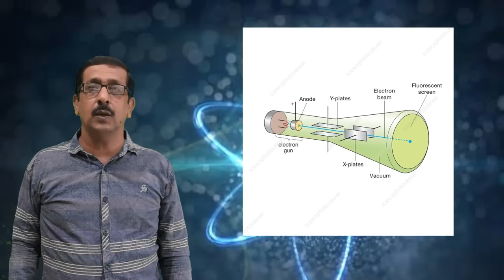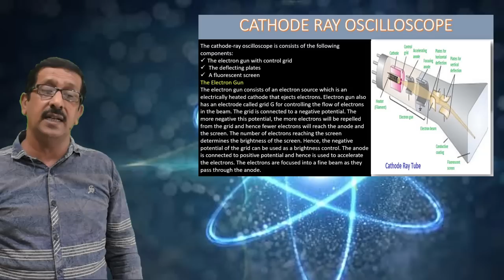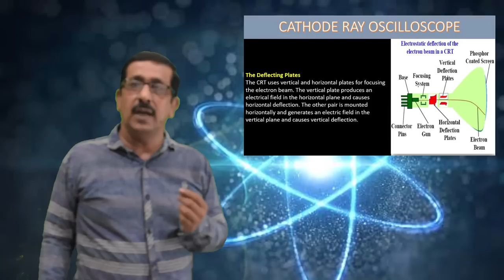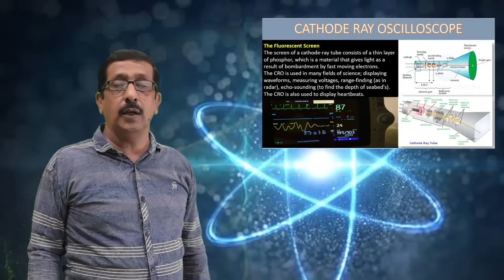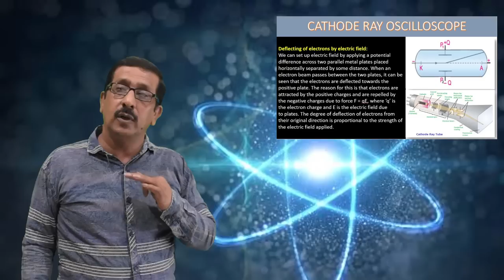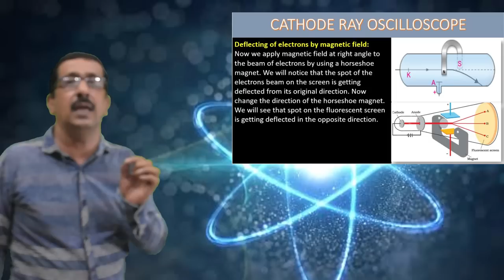Cathode Ray Oscilloscope (CRO) |Physics Concepts| Basic Physics Concepts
Physics Concepts#ExamPreparation#PhysicsforAllClasses
Basic physics conepts # Most important Topics of Physics # Physics class 10 #